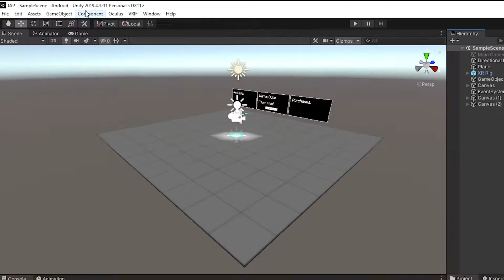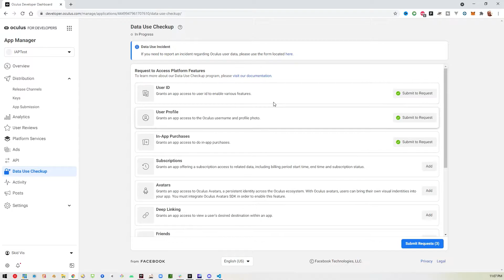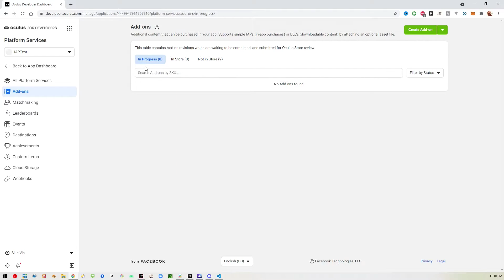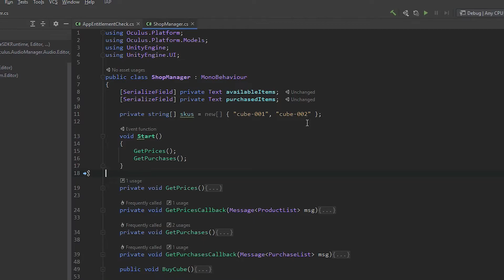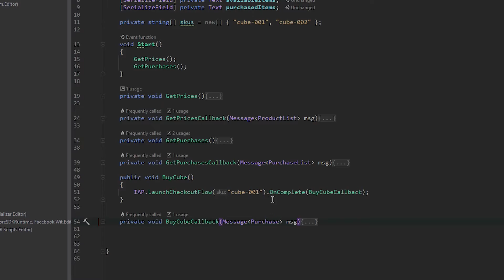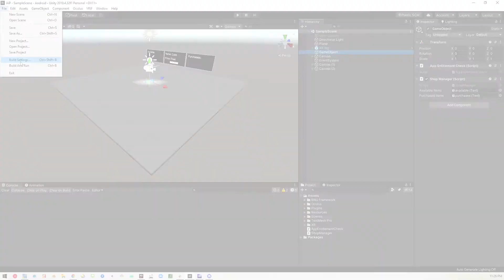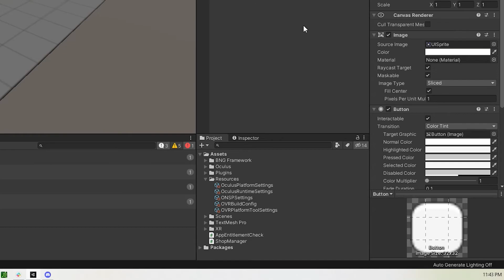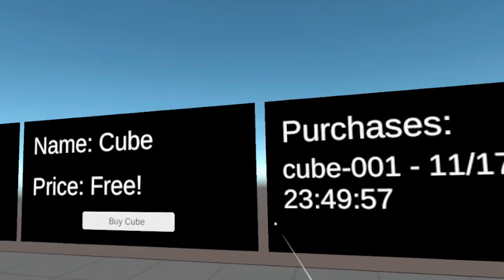Unity XR - Oculus Meta In-App Purchases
Oculus Meta now let's Unity gamedevs have in-app puchases (IAP) in AppLab games. In this video I show you how to start getting paid quickly.